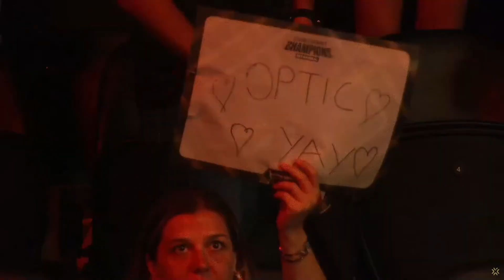OPTIC GAMING Thẳng tiến đến Chung kết Tổng - Highlights ngày 15 | VCT Champions Istanbul 2022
Một kèo đấu BO5 căng thẳng nhất trong lịch sử VALORANT Champions khi OpTic Gaming vượt lên dẫn trước sau hai bản đồ thi đấu đầu tiên, để rồi sau đó là màn trình diễn trên cả tuyệt vời của DRX ở hai bản đồ tiếp theo.
Tuy nhiên vào thời khắc quan trọng nhất của ngày thi đấu, OpTic lại là đội biết cách giật lấy chiến thắng về cho mình.
Một tỷ số 3-2 trong một trận đấu BO5 là phần quà mà cả hai đội tuyển đã dành cho khán giả. Người đi tiếp là OpTic Gaming, đối thủ của họ - một lần nữa sẽ là LOUD, trận "El-Classico" lần thứ 3 trong mùa giải tại Istanbul.

Các đội tuyển góp mặt tại Champions bao gồm: OpTic Gaming, FunPlus Phoenix, Paper Rex, LOUD, Fnatic, Edward Gaming, 100 Thieves, BOOM Esports, FURIA Esports, Leviatán, DRX, ZETA Division, XSET, Team Liquid, XERXIA, KRÜ Esports.